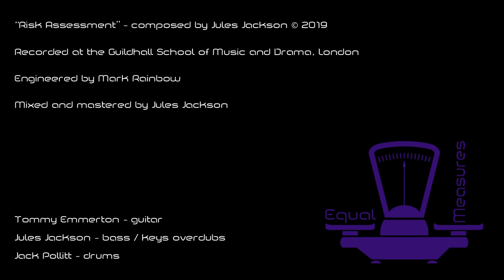EQUAL MEASURES - "Risk Assessment" - Jules Jackson, Tommy Emmerton, Jack Pollitt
Jules Jackson - bass, composer
Tommy Emmerton - guitar
Jack Pollitt - drums

Recorded at the Guildhall School of Music and Drama, London

Engineered by Mark Rainbow

Mixed and mastered by Jules Jackson